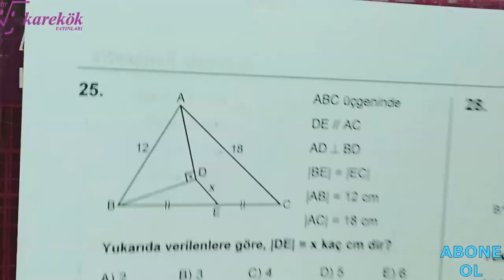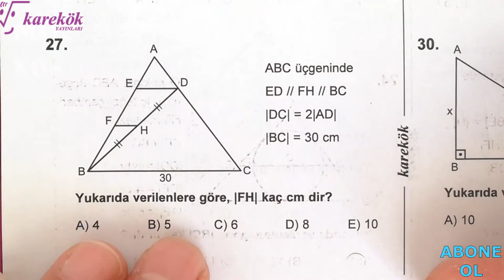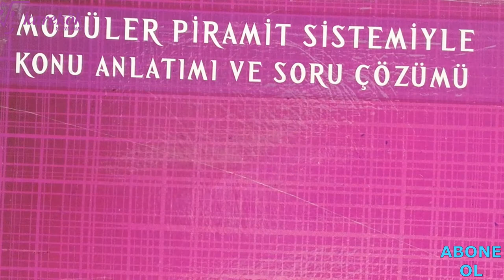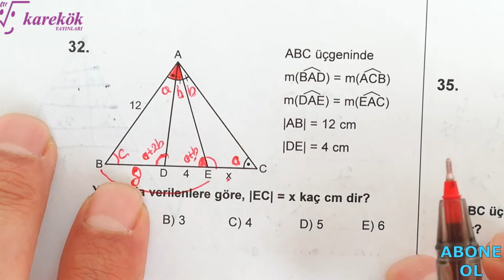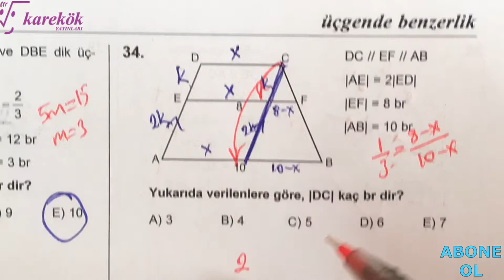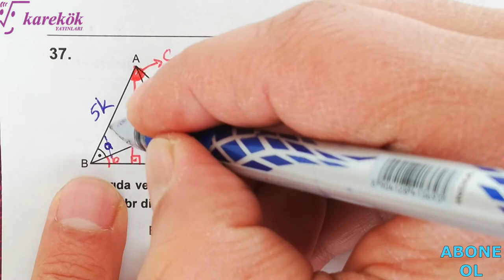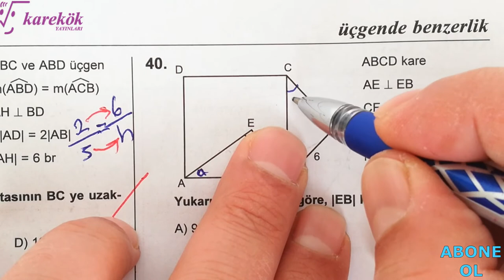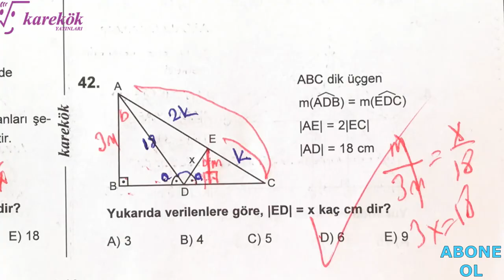ÜÇGENDE BENZERLİK TARAMA TESTİ 2. BÖLÜM (25-42) || MPS SORU BANKASI || KAREKÖK || 10. BÖLÜM